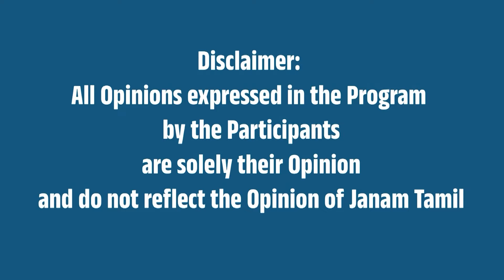சென்னையில் ‘குப்பை மாபியா’ - அண்ணாமலை வெளியிட்ட ‘பகீர்’